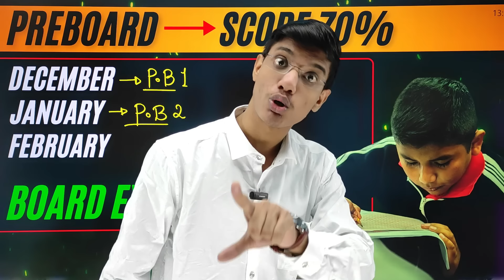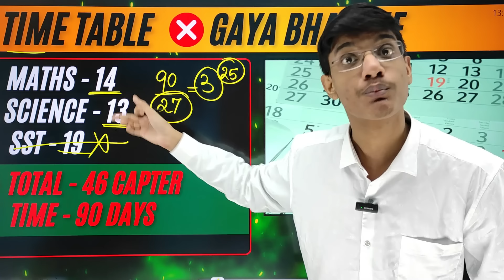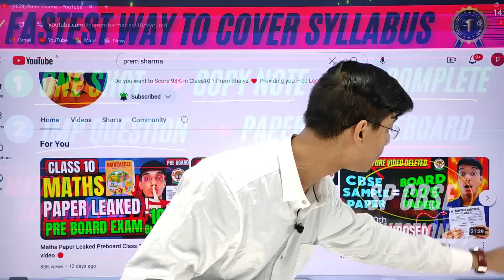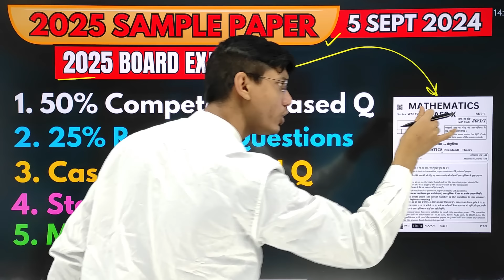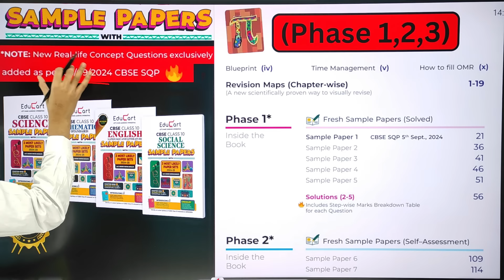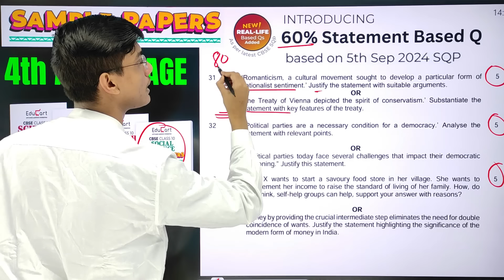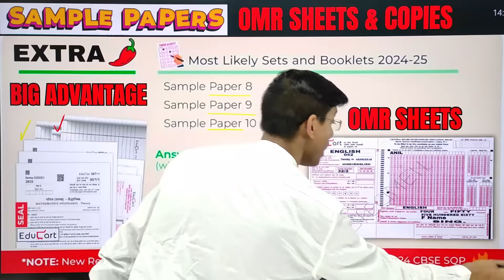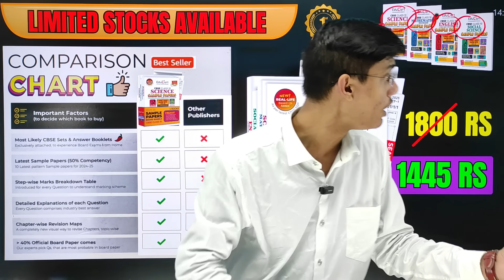Board Exam me 98% lane ka Shortcut 🔥 | No One will tell you this Secret 🤫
Class 10 Shortcut to Score 98%🔥 in Board Exam | Prem Sharma

Class 10 Educart Sample Papers 👇 (Order Fast)

Join Prem Bhaiya Telegram ❤️
(For New Study Material)

Topics Covered :
Prem Sharma
Exphub class 9 and 10
Shobhit nirwan
Creative learning 2.0
Digraj singh rajput
Padhle
roadmap class 10
how to score 95 percent in in class 10
class 10th roadmap to score 98%
class 10
how to get 90 percent in board exam class 10
how to score 99 percent in 10th boards
how to get 80 percent in board exam class 10
how to get 98 percent in class 10
how to score good marks in board exams class 10